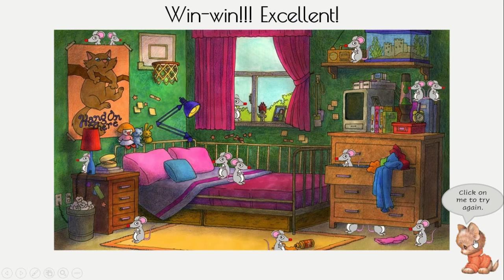Игра "Ищем мышек" (фонарик)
👩‍💻 Приём "Фонарик" и игра на закрепление предлогов места.

🐭 На первом слайде обсуждаем картинку: кликнув по котёнку, рандомно выбираем предлог и предмет в комнате с помощью интерактивных кубиков, и говорим, есть там мышки или нет.

🐭 На следующих слайдах сама игра, в которой нужно найти выделенную мышь с помощью фонарика и выбрать правильный ответ из трёх предложенных.